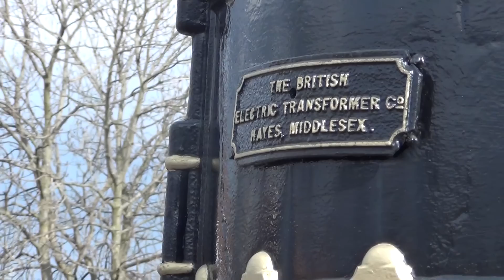Just For Ian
Done Today !